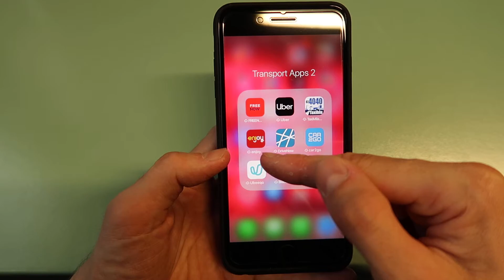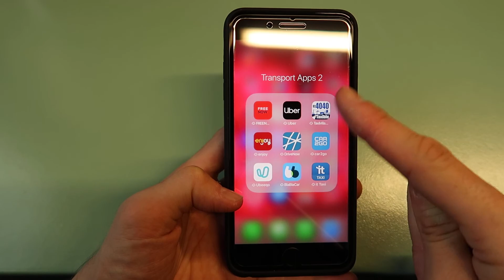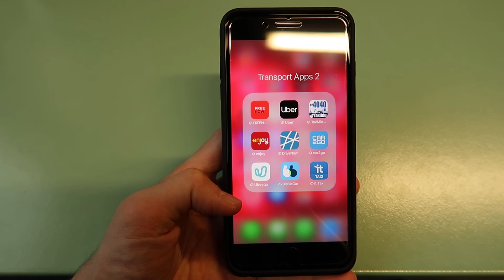Useful apps for transport in Milan - Part 2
Useful application for transept in Milan, Italy - Part 2. Click to see more info and let me know if you have any questions in comments.

FREENOW
Local Taxi app (before was called MyTaxi)
Sometimes need to be arrival fee (they are smart).
P.S.: Double check if you can pay with card or just cash.

Uber
But only Uber black, rush hours very expensive.
Will not pay never arrival fee.

it Taxi
another taxi app you can try

Car Rent apps (by the minute)
You need international driving licence for that:

enjoy (cheapest for all stick - no automatic)

DriveNow (BWMs etc and some electric car that is not stick)
car2go Smarts but all stick, made fusion with DriveNow

Rent car by hour or day
If renting together 2+ people can be quite cheap for weekend trips, also:
Ubeeqo

BlaBlaCar
Carpooling app, quite cheap prices, recommended!

Rent apartments in Milan "Risks free" with "All Inclusive price"